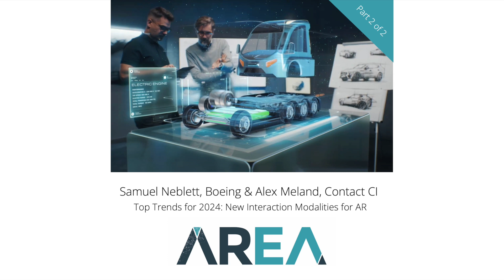AREA Trends for 2024: New Interaction Modalities for AR (Part 2 of 2)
Samuel Neblett, Senior AR VR Software Developer at Boeing and Co-Chair of the AREA's Research Committee, talks about new interaction modalities for AR in the enterprise with Alex Melanda, Strategic Partnership Manager at Contact CI and co-host of the Between Realities VR podcast.

Alex invites follow-up questions at @Alex__VR

Read Christine' Perey's Top 12 blog: "Top 2024 Enterprise AR Trends to Watch"

New Interaction Modalities is #6!

The Augmented Reality for Enterprise Alliance (the AREA) is the only global, membership-funded non-profit alliance dedicated to helping accelerate the adoption of Enterprise Augmented Reality (AR) by supporting the growth of a comprehensive ecosystem. The AREA provides organizations with the support they need to assess, plan, and manage their enterprise Augmented Reality projects.